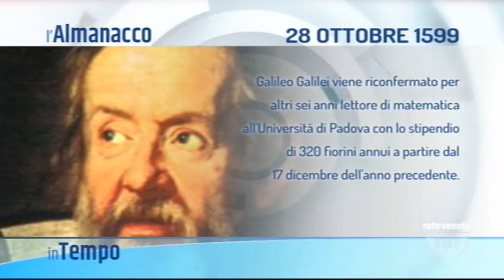IN TEMPO - 28/10/2018 5.18.47